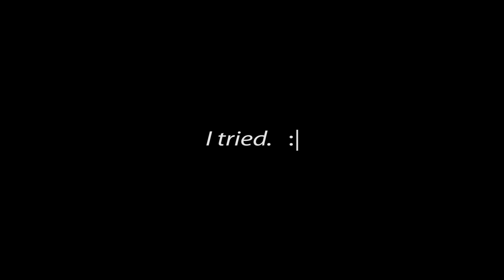Forza 6 - CARS 3 RECREATION (Opening Races)